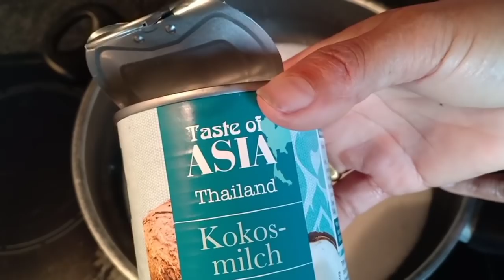เรียกอะไรก็แล้วแต่รู้แต่ว่าอร่อยเวอร์ฝรั่งลักกินก่อนแล้ว